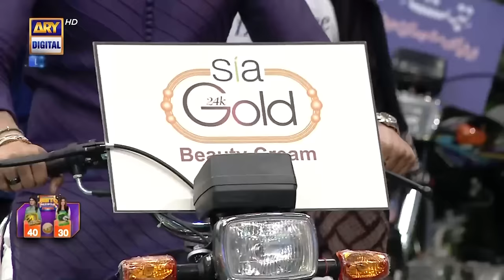Captain Hoto Kubra Khan Jaisi🔥| Jeeto Pakistan League 2024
Islamabad Dragons Vs Peshawar Stallions | Jeeto Pakistan League
Captain Islamabad Dragons : Kubra Khan.
Captain Peshawar Stallions : Shaista Lodhi.